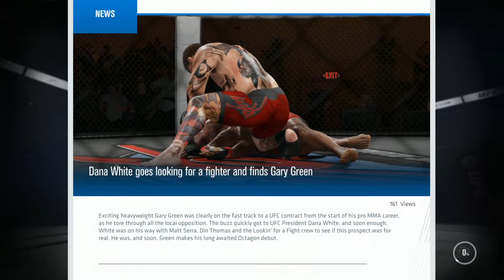UFC 3 Career Mode - Gary 'The Gent' Green Ep 03 - ScottDogGaming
We step in to the octagon with the Brit Gary 'The Gentleman' Green as we begin his career in MMA, hoping to make it to the UFC.

►Game with me on:
XBox Live: ScottDogGaming
PSN: ScottDogGame
Steam: scottdoggaming